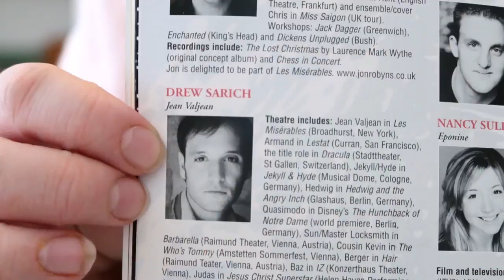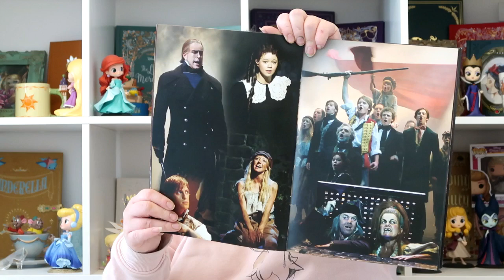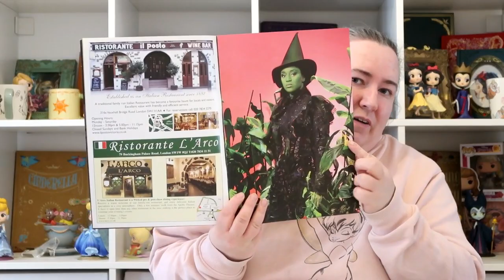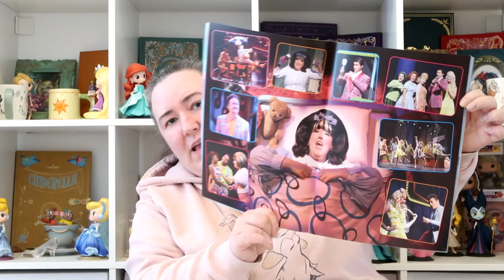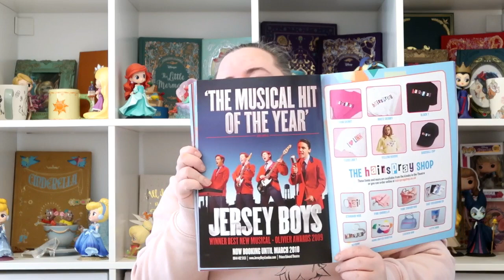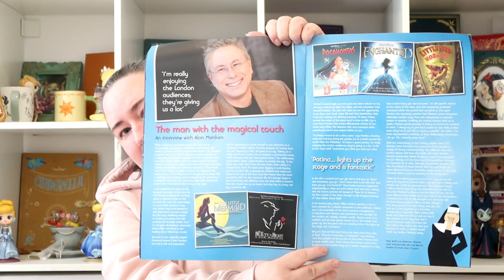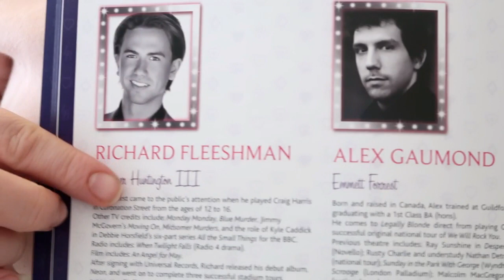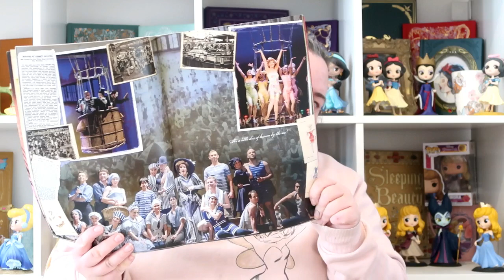Theatre Program Collection Part. 1 - West End Programs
In this video I show you some of my theatre program collection, I will be doing several videos to show you my program collection as I have far too many to show in one video.  So in this video I show you all the programs I have collected from wet end shows, including Legally Blond, Wicked, Sister Act, Hairspray, Love Never Dies and Les Miserables.